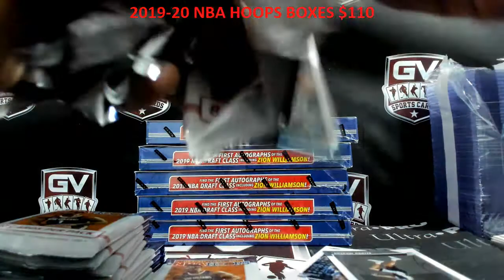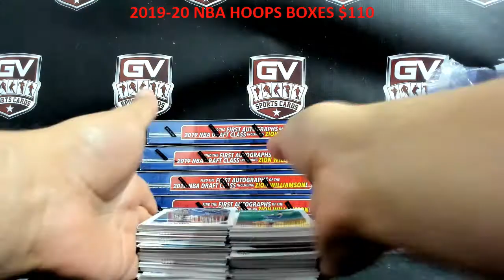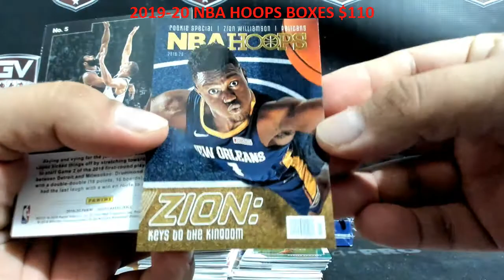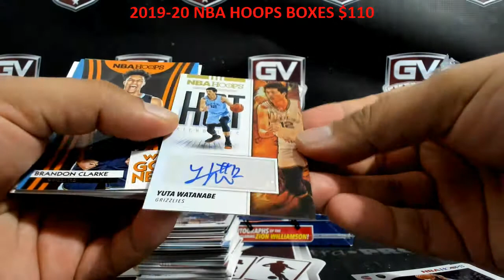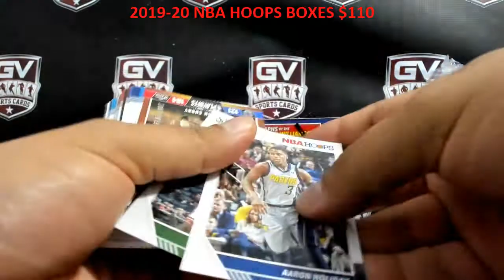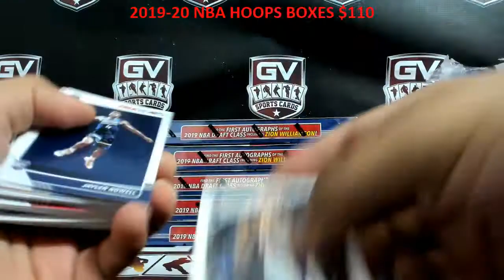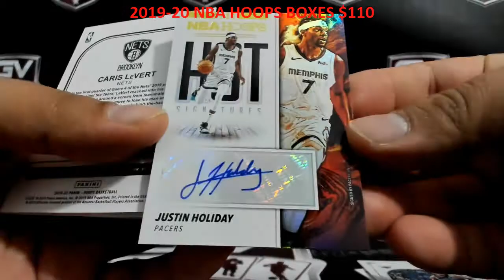2019/20 Panini NBA Hoops Basketball Hobby Box - Rpetrovi